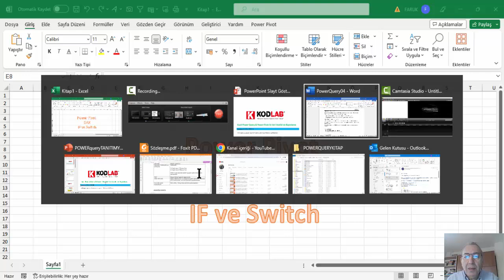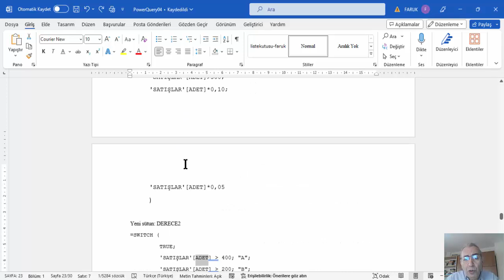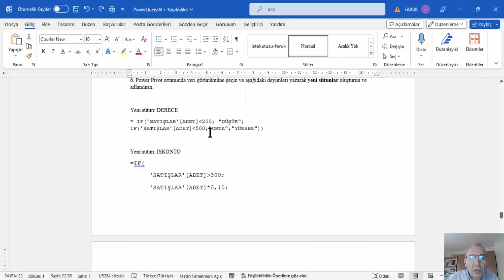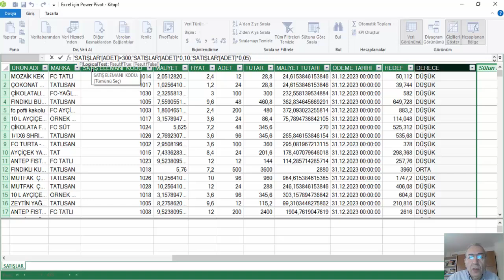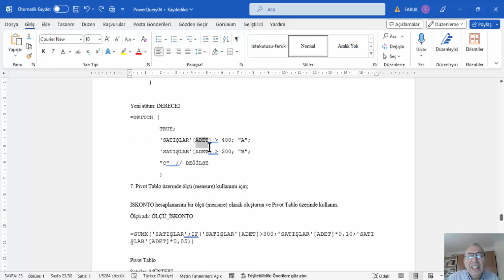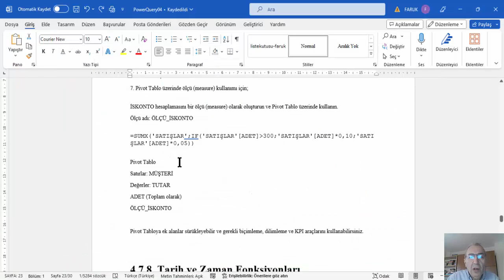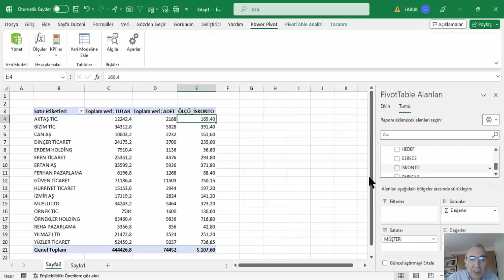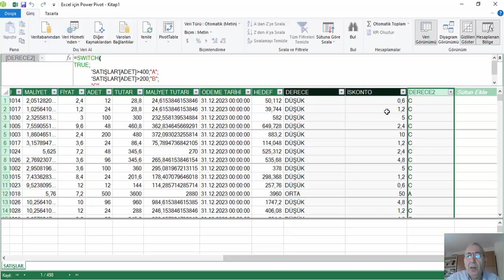EXCEL POWER QUERY & POWER PIVOT İLE Veri Analizi ve Raporlama 4-7